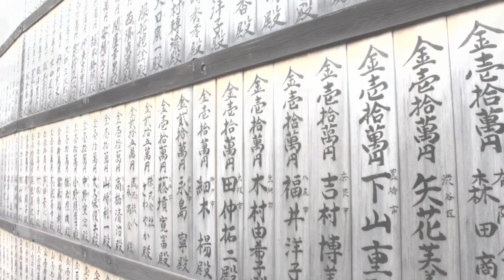Destinations Aikido avec Michel Erb Sensei - Part 4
Les Antilles - La Guadeloupe